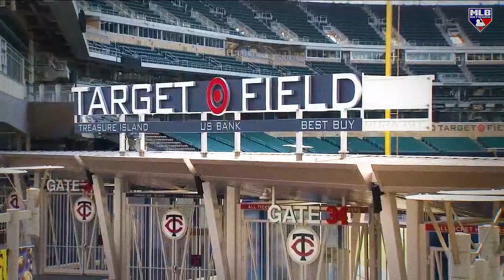Twins bring excitement back to Minneapolis with Trades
The Twins have bolstered their roster everywhere throughout the past year!

Peter Gammons discusses the excitement coming to Minneapolis, their stacked bullpen and the AL Central race.